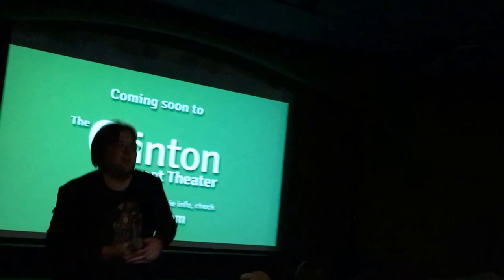Rocky Horror picture pre-show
Here's my flesh and blood, Mr. Nathan Williams​ holding down the fort at the Clinton St. Theater's Rocky Horror Picture show a few weeks back.